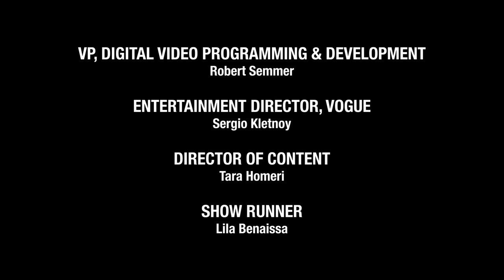BLACKPINK's Rosé Gets Ready for the Met Gala | Vogue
Watch as singer Rosé gets ready for the 2021 Met Gala.

Director: Keenan MacWilliam
DP: Frank Apollonio, Xavi Portillo
Editor: Marina Barham
Supervising Producer: Jordin Rocchi
Producer, On-Set: Shaquille Romblay
AC: Alex Beebe, Tomi Heady
Audio: Dylan Lappin
Filmed on Location: The Peninsula New York
VP, Digital Video Programming and Development: Robert Semmer
Entertainment Director, Vogue: Sergio Kletnoy
Director of Content: Tara Homeri
Showrunner: Lila Benaissa
Production Manager: Emily Yates
Post-Production Manager: Marco Glinbizzi
Production Coordinator: Kit Fogarty